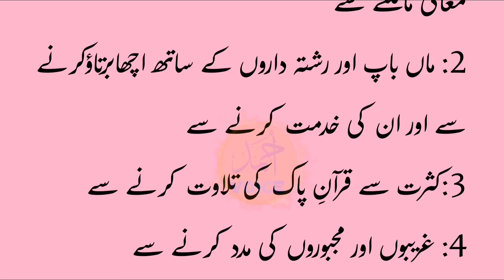Ghar Mein Khushhali lany wali 7 chezen |7 things to bring happiness in the home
Voice & Editors : Naveed Naz
Back Music : Sad Tune
Label  ( Ahmad Voice)
Uploaded By: Ahmad Voice (YouTube Channel
Channel Owner ( Muhammad Ahmad )
Note: All copyright are reserved by ( Ahmad Voice )So don,t re-upload.If anyone try to use our content when they will face strike.
We are constantly working hard on making the ( Ahmad Voice ) better and more entertaining for you. We would love to hear from you.

Ahmad Voice